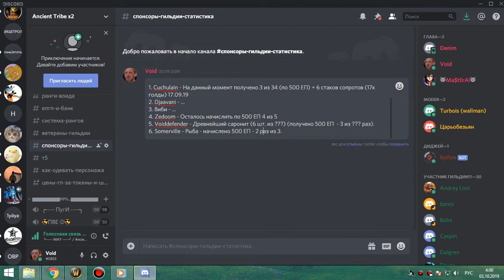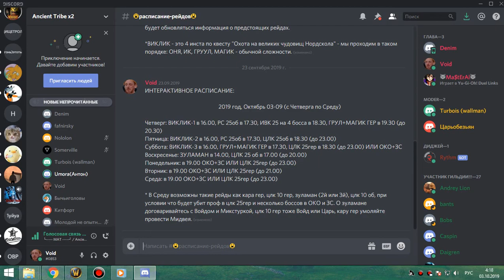5я часть ЗС+ОКО фурик-пвар +разговоры после рейда 02 10 19